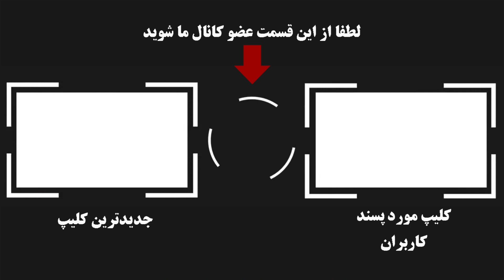حریرچی :هیچ جای دنیا واکسن به افراد ۴۰ و۴۵ ساله نرسیده که ما بخواهیم به میناوند وانصاریان تزریق کنیم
هیچ جای دنیا واکسن به افراد ۴۰ تا ۴۵ ساله نرسیده است که ما بخواهیم به میناوند وانصاریان تزریق کنیم